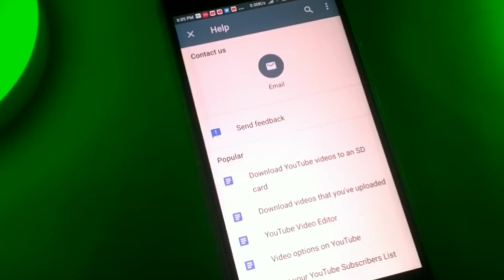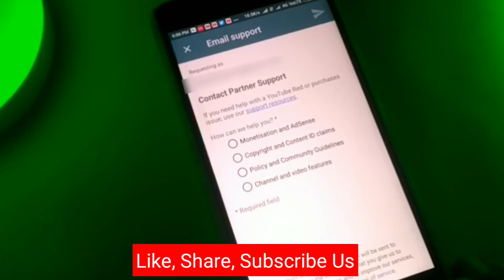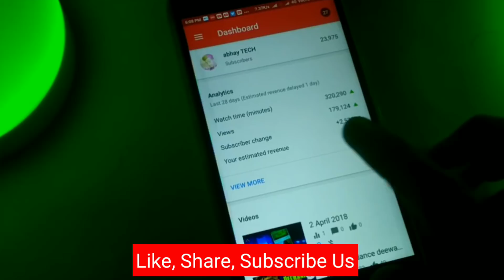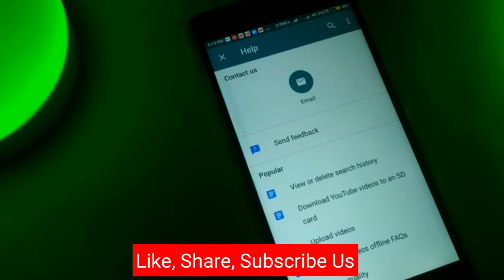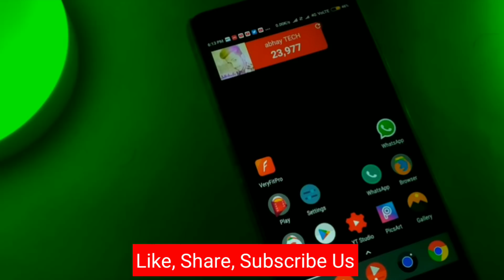New Update ! Email Support For All Youtube Creators ! Disable Adsense ! New Youtubers ! abhay tech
New Update ! Email Support For All Youtube Creators ! Disable Adsense ! New Youtubers

hey guys ab aap sabhi log youtube ko mail kar sakte hai. or sare youtubers ko email support ka option mil gaya hai.. chahe aap naye youtuber ho ya apka adsense desable ho.. ab aap sab log youtube team ko contact kar sakte hai.. email support se.

techno line